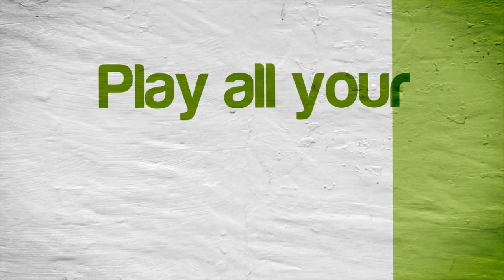Pandora's Tower | NVIDIA SHIELD Android TV | Dolphin Emulator 5.0-10836 [1080p] | Nintendo Wii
Tegra X1!  Pandora's Tower running on the NVIDIA SHIELD Console Android TV Nintendo Wii using Dolphin Emulator (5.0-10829)

This video shows off gameplay of Pandora's Tower for the Nintendo Wii using the Dolphin Wii / Gamecube emulator for Android.  With Dolphin you can play the best Wii games, such as Mario Galaxy 1 and 2, The Legend of Zelda: The Twilight Princess, Metroid Prime 3: Corruption, Super Smash Bros. Brawl, Kirby's Return to Dream Land, New Super Mario Bros. Wii, Wii Play, and Mario Kart Wii.